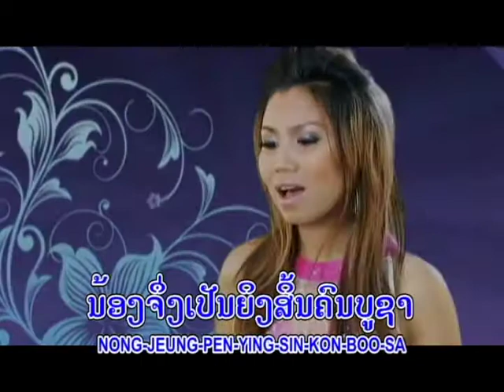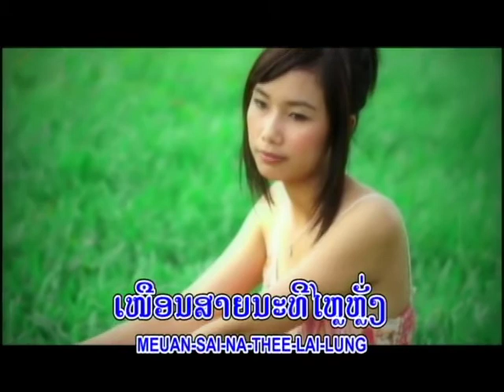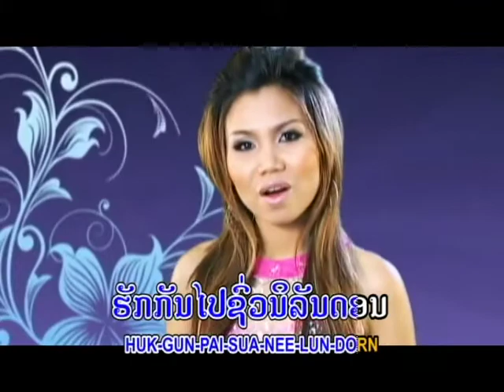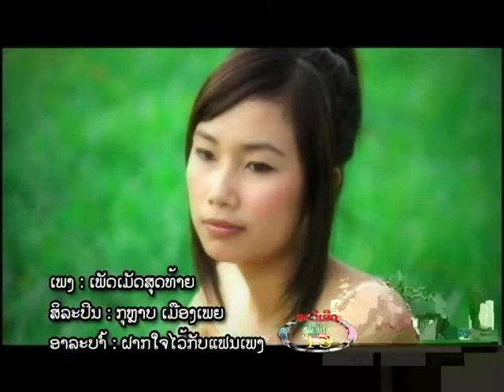Kulab Muangpia ເພັດເມັດສຸດທ້າຍ TS Studio karaoke